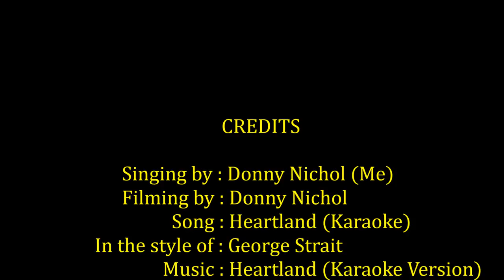George Strait - Heartland Cover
Me singing George Strait's song, Heartland. Enjoy! :)